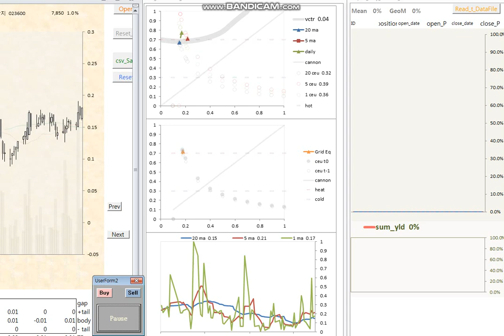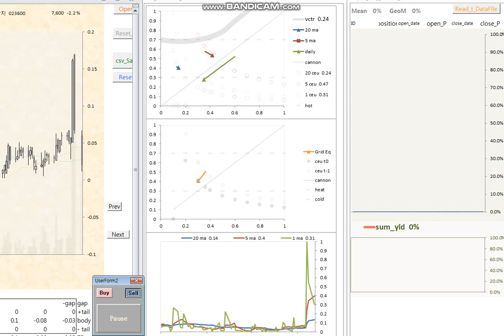20220203 paper trading